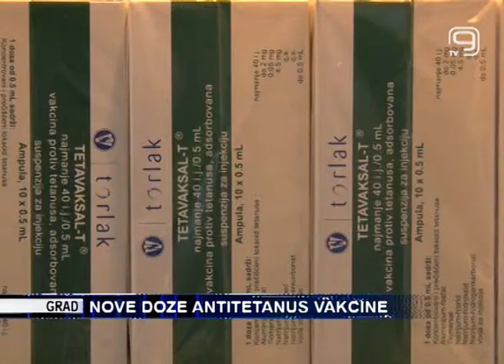TV KANAL 9, NOVI SAD: NOVE DOZE ANTITETANUS VAKCINE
Do nabavke nove količine od 3.300 tetavaksal vakcina svi objekti Doma zdravlja raspolagali su sa dovoljnom količinom ovog seruma za hitne slučajeve. Ono što je nova nabavka omogućila jeste da se počne sa revakcinacijom i redovnom vakcinacijom građana koji će biti pozivani od strane izabranog lekara, a kojima je istekao period od 10 godina od kada su poslednji put primili ovu vakcinu, kažu u Domu zdravlja Novi Sad.